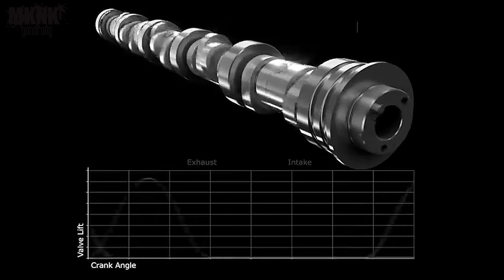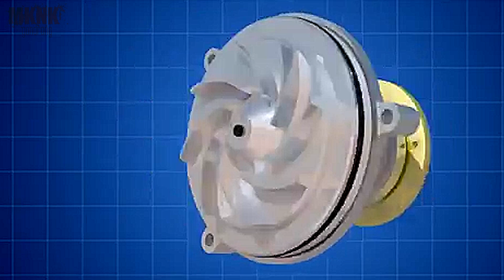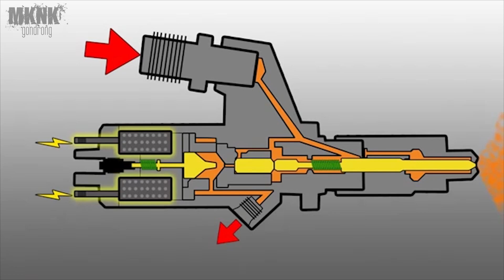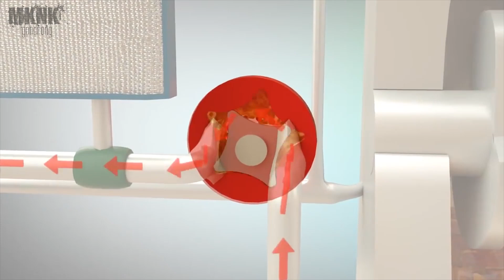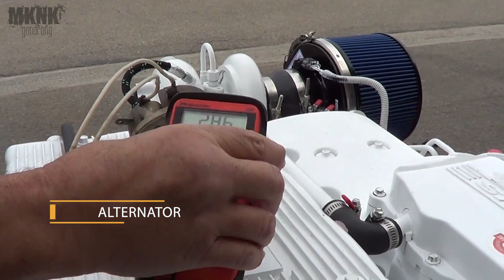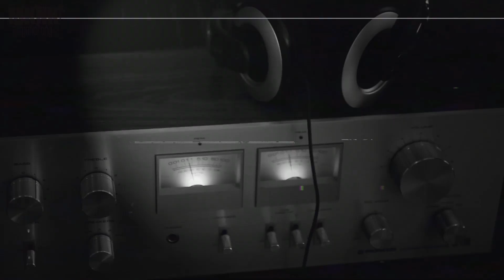Diesel engine Parts and their Functions explained details - Engine Heavy Equipment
Knowing the Names of Machine Components and Their Functions is Basic Knowledge as a Heavy Equipment Mechanic.

If you need Interpret Error Code / Fault Code in machine,
Please join the Mechanic telegram Super group,

Matursuwun Lur.